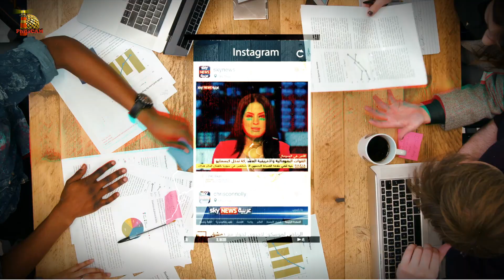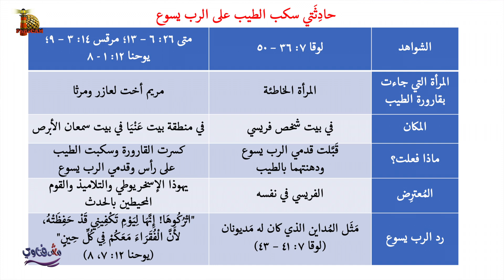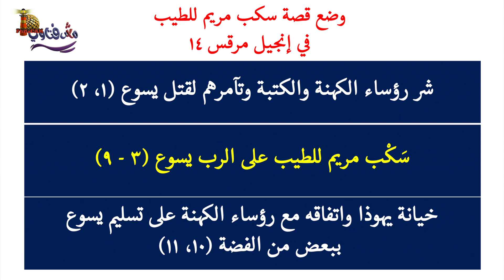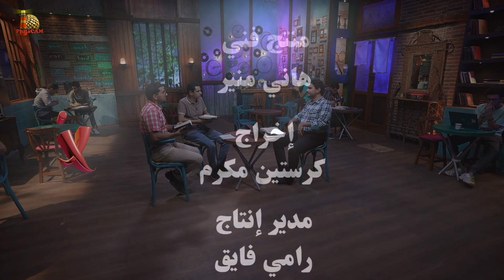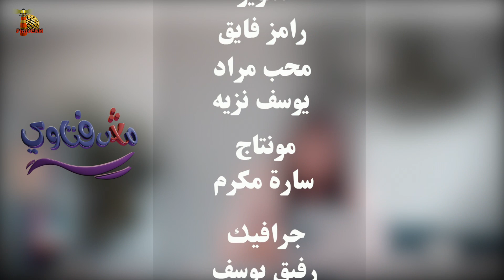برنامج مش فتاوي - كم مرة جاءت امرأة وسكبت الطيب على الرب يسوع ؟ - الحلقة ٢٩ - الأخ/ مارك عبد المسيح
سلسلة صعوبات الأناجيل
موضوع الحلقة: كم مرة جاءت امرأة وسكبت الطيب على الرب يسوع في الأناجيل؟
برنامج دفاعي حواري يقدم رد موضوعي على كل الأسئلة التي وجهت وتوجه ضد الكتاب المقدس وصحة تعاليمه _____________________________________
المقدمة 0:00
اختلاف الأناجيل في هذه الحادثة 1:10
لماذا مريم أخت لعازر لم تكن موجودة عند الصليب ؟ 9:47
وضع قصة سكب مريم للطيب في إنجيل مرقس ١٤ 11:49